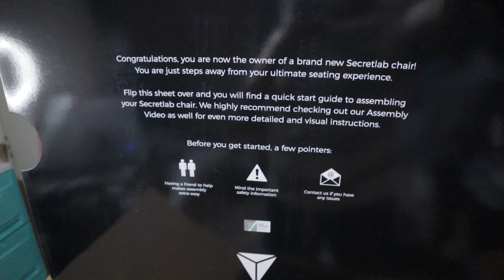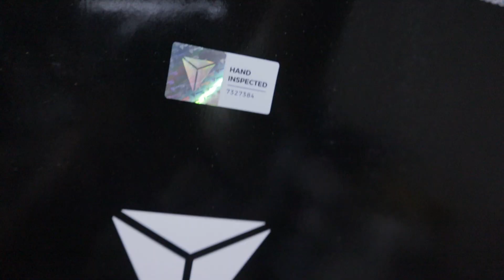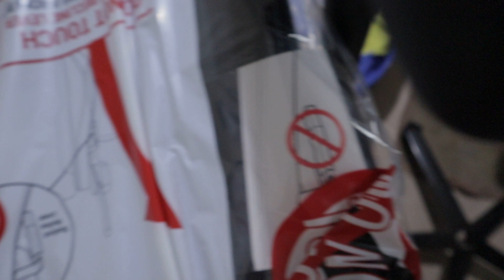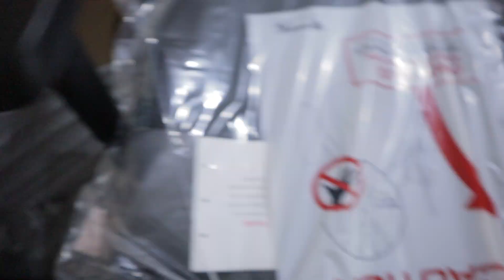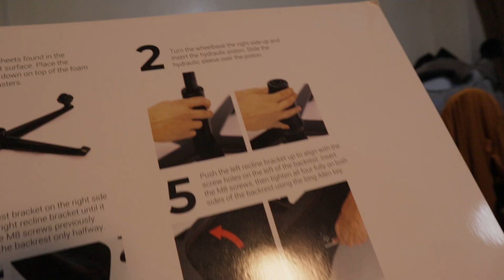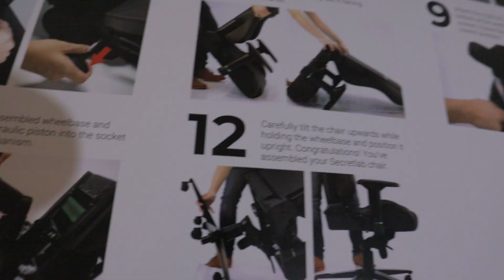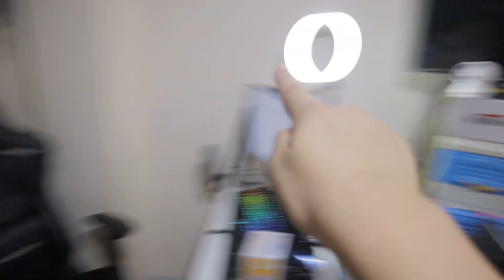Worth it nga ba yung under 25K na Gaming chair nato? | Unboxing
Camera: Canon M200 / Go pro 11 Black / iPhone 13 Pro Max
Editor: Movavi video editor plus 2022